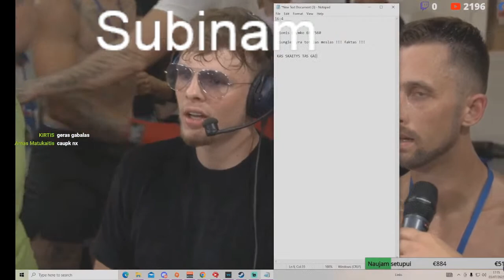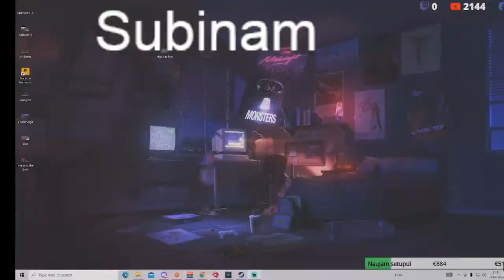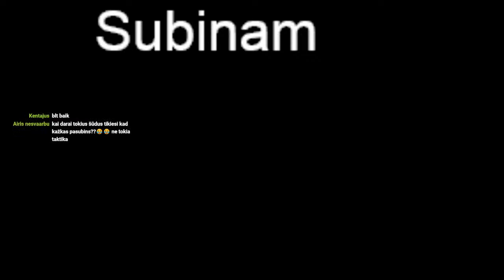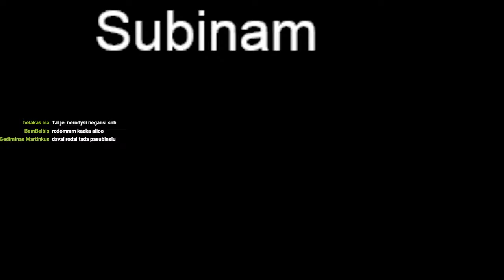„Jungle king OPEN Ring